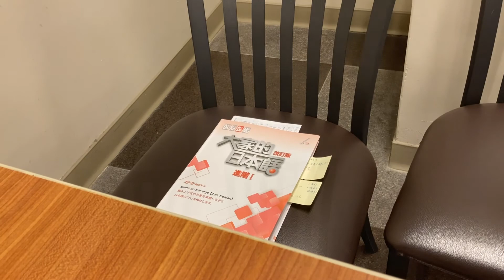Lost and Found (Gary Li, Leo Jheng, and Lisa Li)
Gary Li, Leo Jheng, and Lisa Li present LOST AND FOUND.

This video is part of a class assignment in which students created original three to four minute music videos using songs from the Youtube Audio Library with scenes from at least six different locations around the NCCU campus..

Please note, any views expressed in this video are those of the person expressing them and do not represent those of the instructor, the English Department, or National Chengchi University.

for more about the English Department at NCCU.